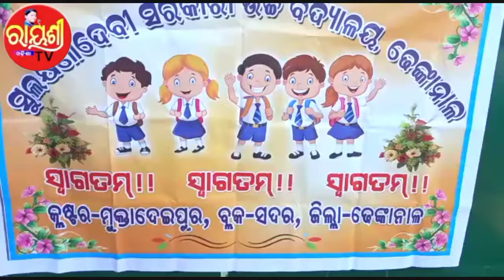ସ୍କୁଲ ଯିବା ପାଠ ପଢିବା // ଫୁଲ ଓ ସାନିଟାଇଜର ସହ ପିଲାଙ୍କୁ ସ୍ୱାଗତ କଲେ ଶିକ୍ଷକ ଶିକ୍ଷୟିତ୍ରୀ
ସ୍କୁଲ ଯିବା ପାଠ ପଢିବା
ଶିକ୍ଷା କ୍ଷେତ୍ରରେ ପାଠ ପ୍ରତି ଆଗ୍ରହ ବଢାଇବା ପାଇଁ ଫୁଲ ଓ ସାନିଟାଇଜର ସହ ପିଲାଙ୍କୁ ସ୍ୱାଗତ କରୁଛନ୍ତି ଶିକ୍ଷକ ଶିକ୍ଷୟିତ୍ରୀ, ଢେଙ୍କାନାଳରେ ଏକ ବିଦ୍ୟାଳୟର ଦୃଶ୍ୟ
ଢେଙ୍କାନାଳ: ଆଜି ଓଡ଼ିଶା ସରକାରଙ୍କ କୋଭିଡ ଗାଇଡ୍ଲାଇନ ଭିତରେ ଖୋଲିଲା ପ୍ରଥମରୁ ସପ୍ତମ ଶ୍ରେଣୀ ପିଲାଙ୍କ ପାଇଁ ସ୍କୁଲ୍।
ଢେଙ୍କାନାଳ ସହରର ବିଭିନ୍ନ ବିଦ୍ୟାଳୟରେ ଫୁଲ ଓ ସାନିଟାଇଜର ସହ ଛାତ୍ରଛାତ୍ରୀଙ୍କୁ ସ୍ୱାଗତ କଲେ ଶିକ୍ଷକ ଏବଂ ଶିକ୍ଷୟିତ୍ରୀ। ଛାତ୍ରଛାତ୍ରୀ ମାନେ ମାସ୍କ ମୁହଁରେ ପିନ୍ଧି ବିଦ୍ୟାଳୟ ଭିତରକୁ ପ୍ରବେଶ କରିଥିଲେ। ପ୍ରବେଶ ପଥରେ ଥର୍ମାଲ ସ୍କ୍ରୀନିଂ କରାଯାଇଥିଲା। ଆଜିଠାରୁ ସାତ ଦିନ ପର୍ଯ୍ୟନ୍ତ ବିଦ୍ୟାଳୟ ଗୁଡ଼ିକରେ ବିଭିନ୍ନ ସାଂସ୍କୃତିକ କାର୍ଯ୍ୟକ୍ରମ ଅନୁଷ୍ଠିତ ହେବ।
ଦୀର୍ଘ ଦିନର ବ୍ୟବଧାନ ପରେ ସ୍କୁଲ୍ ଖୋଲିଥିବାରୁ ଶିକ୍ଷକ ଓ ଛାତ୍ରଛାତ୍ରୀ ମାନଙ୍କ ଭିତରେ ଉତ୍ସାହ ଦେଖିବାକୁ ମିଳିଛି।